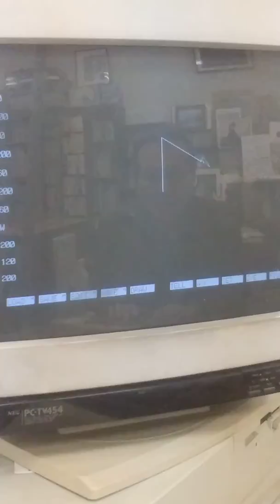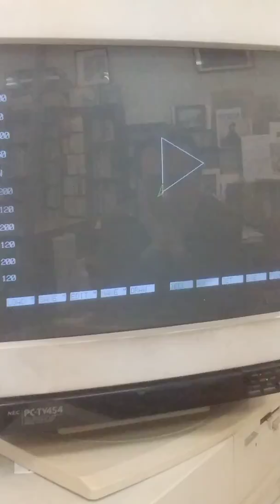楽しくプログラミング学習４外角の和は３６０度ってそういうことか。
何度曲がれば正三角形が書けるか。
四角形で９０度四回、
六角形は６０度六回、
三角形は１２０三回。
これがつまり外角の和は３６０度ってことなんだね。
つまり一回転してもとに戻っちゃう。
では、五角形だとどうだろう。